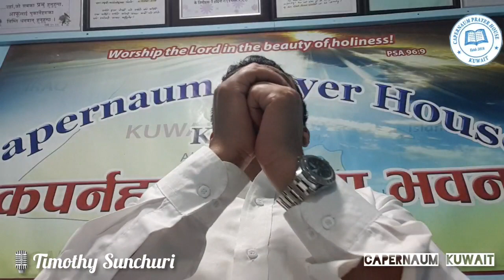Whole-Night Prayer ll पूरारात प्रार्थना किन आवश्यकता छ?यसको फाईदाहरु ll Timothy ll Capernaum Kuwait